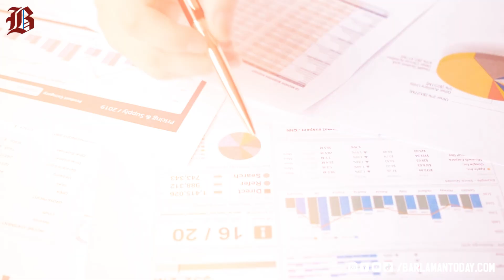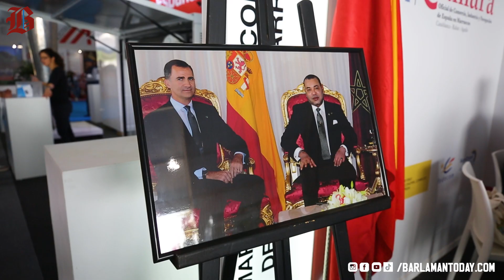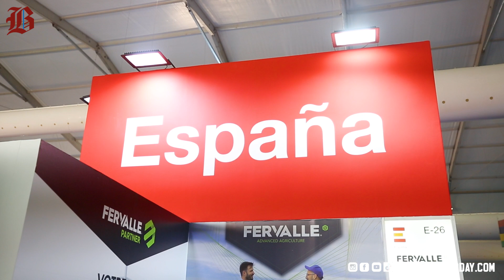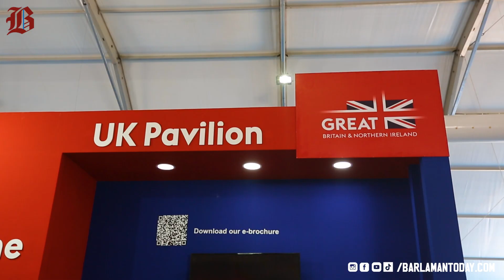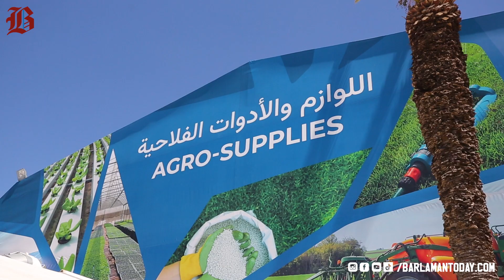SIAM 2024: Building Bridges Between Nations Through Agricultural Exchange and Collaboration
The mission of Barlaman Today lies in its promise to help understand and capture the Morocco of today as well as through the great regional and global shifts of our time. Barlaman Today provides in-depth analysis and information on national and international news covered by the editorial staff and high-profile contributors.